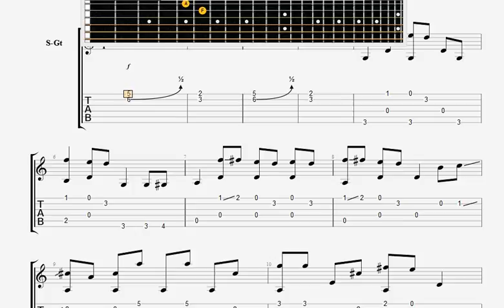Big Bill Broonzy Stove Pipe Stomp GUITAR TABLATURE